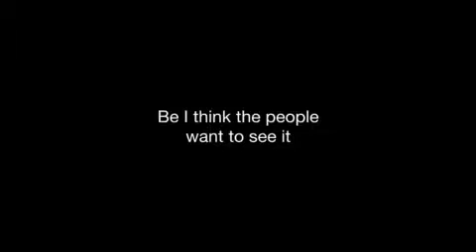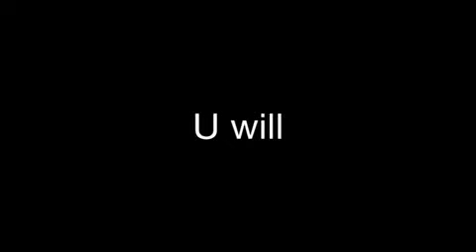Wwe 2010 Goldberg vs Randy Orton